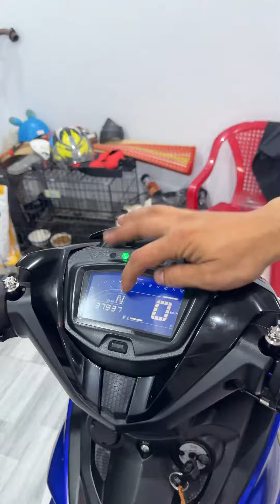Xanh xanh nha ae . 28.500 cho con xe zin đẹp 98% nha